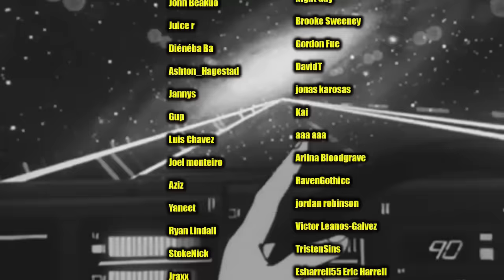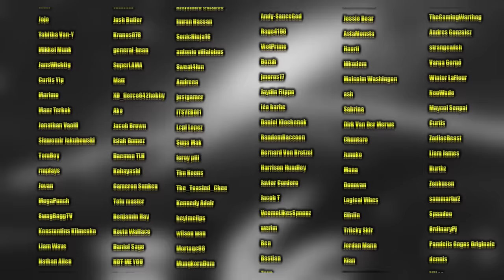Luffy wakes up.. (One Piece 490-491 Reaction)